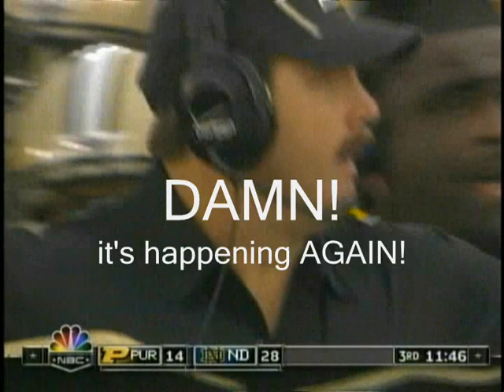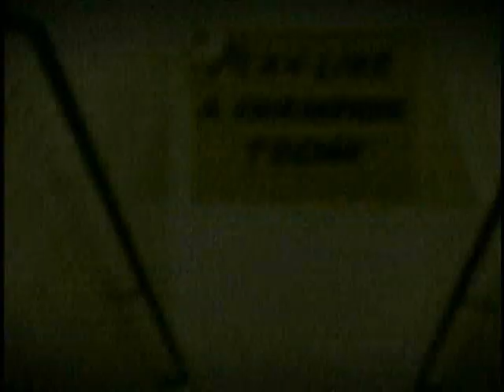Notre Dame vs Purdue Highlights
Highlight video of Notre Dame vs Purdue from the 2006 season